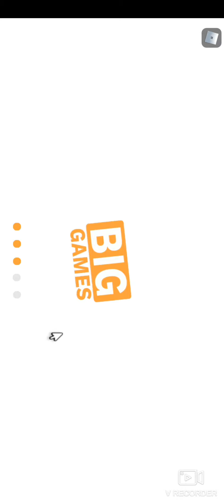Trading huge cupcake